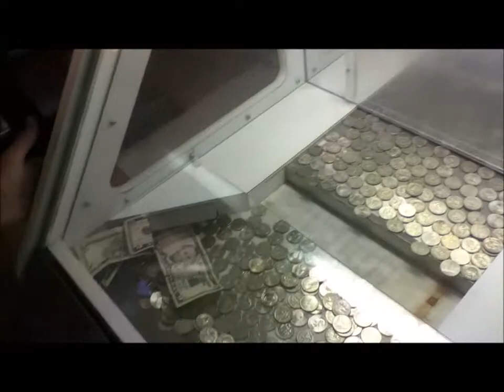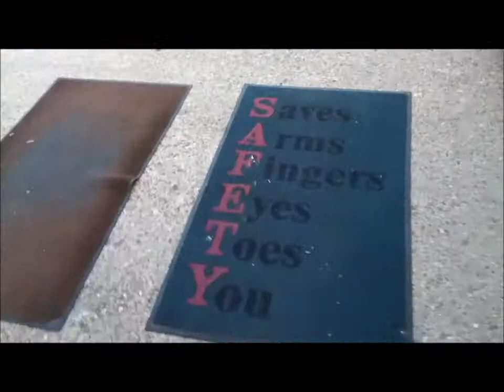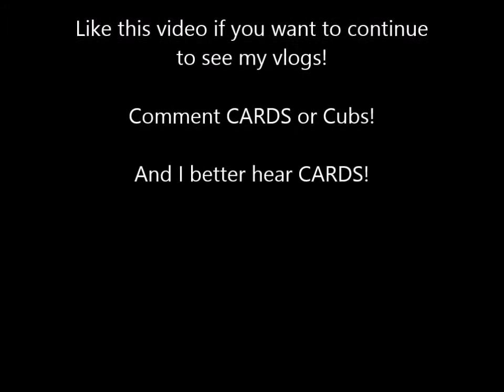Unexpected Week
This week was crazy for me!  Got to see some awesome people from college and go to a awesome Cardinals game!  Also got to see my friend Marissa who will be hanging out with me at pride next week!